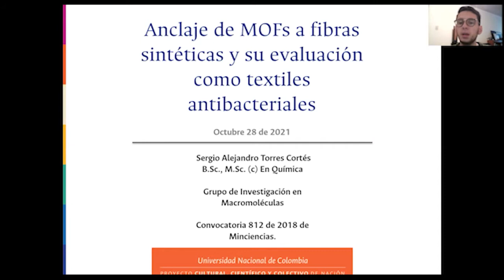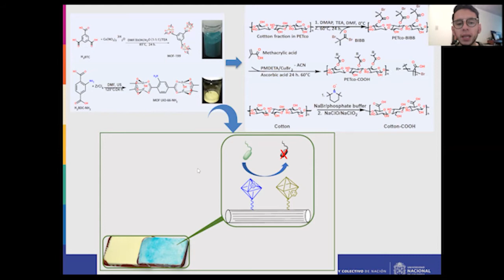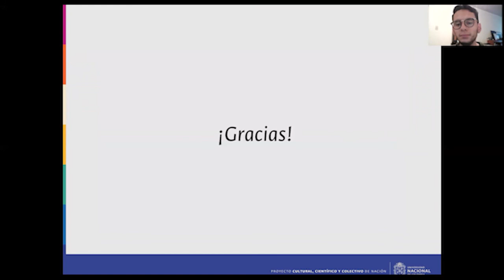UNALinvestiga2021 [videopóster] JóvenesInvestigadoresUNAL Sergio Alejandro Torres Cortés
Proyecto de investigación "Anclaje de MOFs a fibras sintéticas y su evaluación como textiles antibacteriales". Sergio Alejandro Torres Cortés. Grupo de Investigación en Macromoléculas.